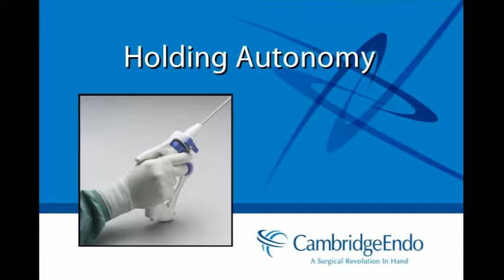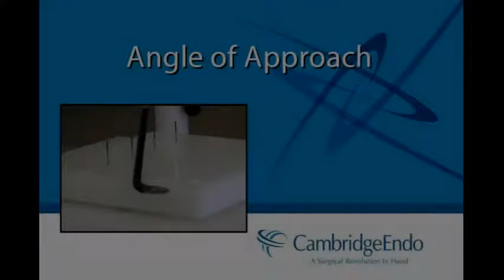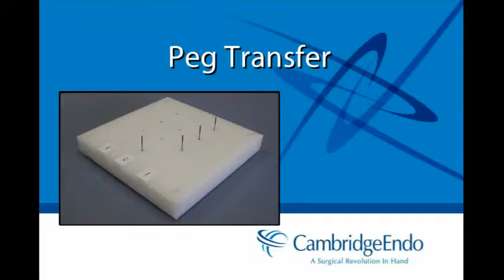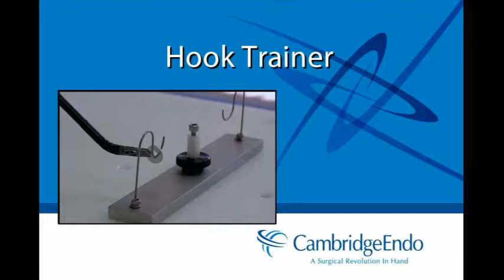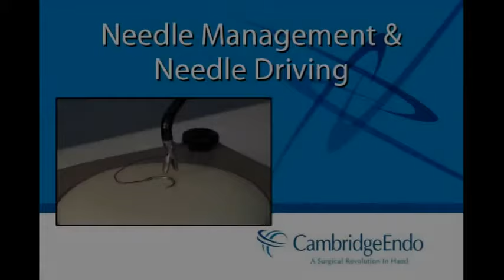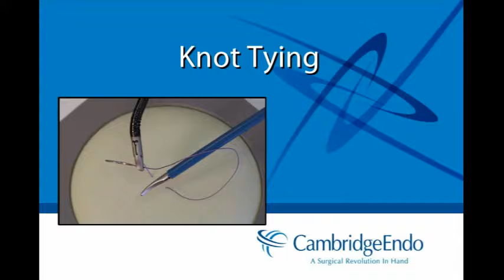Autonomy Articulating Needle Holder Training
Autonomy Articulating Needle Holder Training Video in English